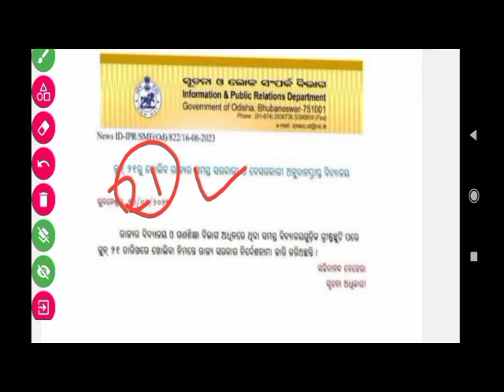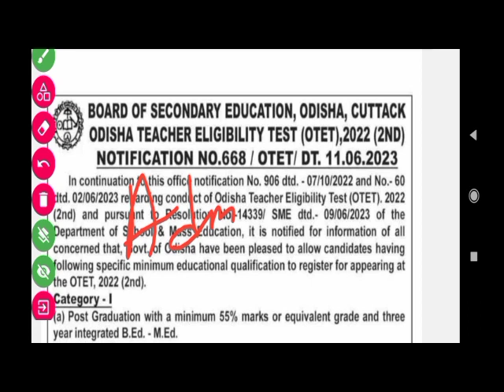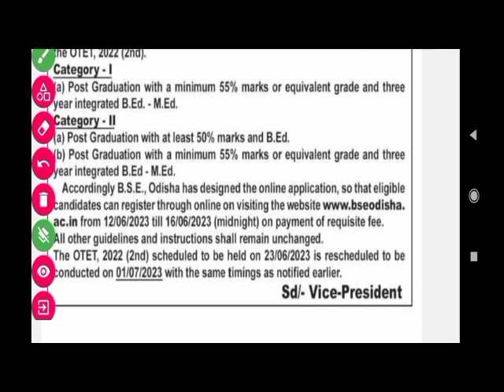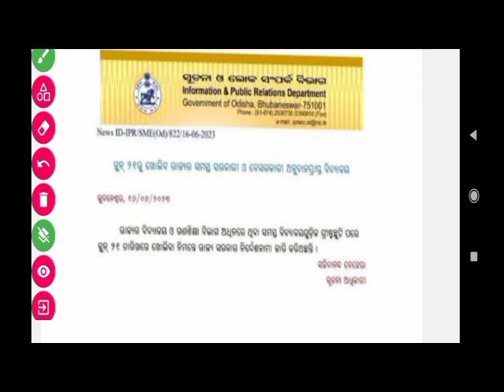ଓଟିଇଟି ପରୀକ୍ଷା ଘୁଞ୍ଚିବ କି?|Admit Card କେବେଠୁ ମିଳିବ? ବିଦ୍ୟାଳୟ ଖୋଲିବା ବିଳମ୍ବ